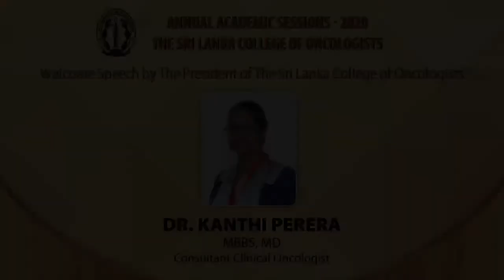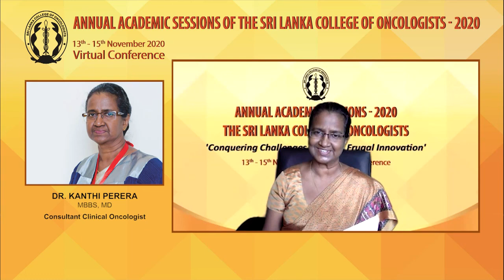Welcome Speech by Dr Kanthi Perera, The President of The Sri Lanka College of Oncologists - 2020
Welcome Speech of The Sri Lanka College of Oncologists Annual Academic Sessions 2020 was delivered by Dr Kanthi Perera (Consultant Clinical Oncologist), The President of The Sri Lanka College of Oncologists - 2020